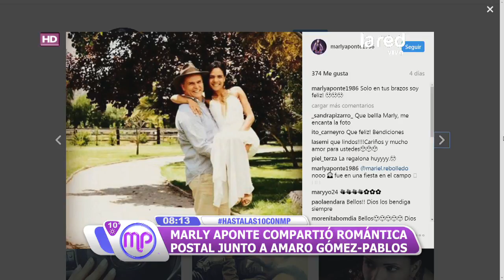La romántica y tierna confesión que hizo Marly Ponte a Amaro Gómez Pablos en las redes sociales